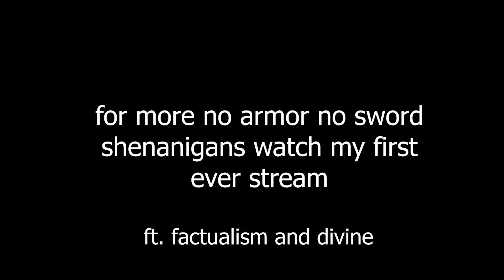No Armor No Sword In Skywars Duels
it wasnt that hard